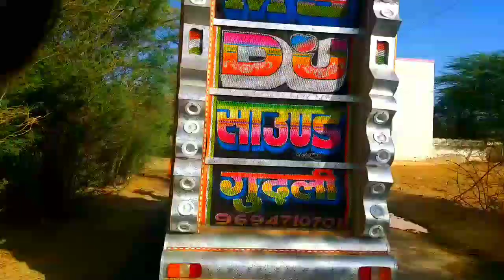NEW OPEN ATTACK MS DJ GUDLI || न्यू ओपेन अटेक एमएस डीजे गुदली रोड़ पर धूम मचाते हुए